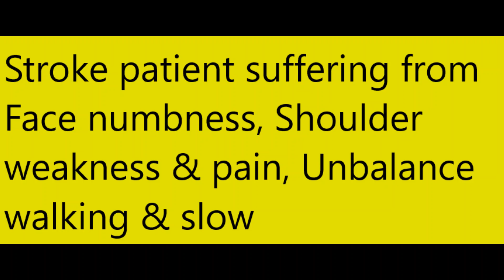Stroke with face numbness with great improvement by AWP 09336087001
Stroke patient suffering from face numbness, Unbalance walking & slow, Pain on shoulder & weakness. For the last 8 months He visited many therapy clinic but no improvement, but with AWP ( Aviso Wellness Protocol ) in 1 session He greatly improved based from His own testimonial. Using Acupuncture, Chiropractor, Laser and special Muscle vibrator
FB: Avisowater aviso or Aviso Wellness Protocol